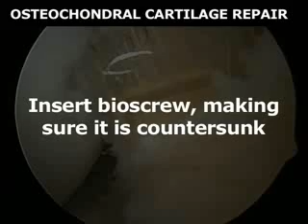Osteochondral Cartilage (sample)